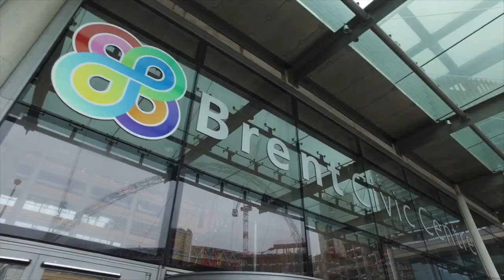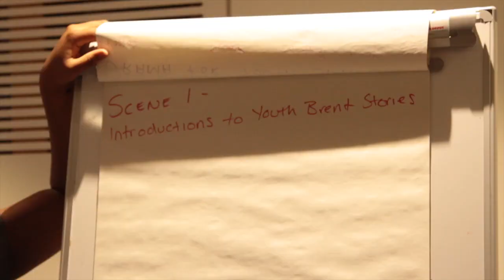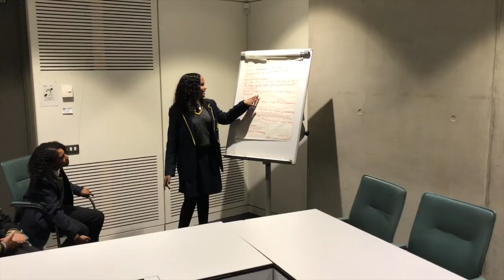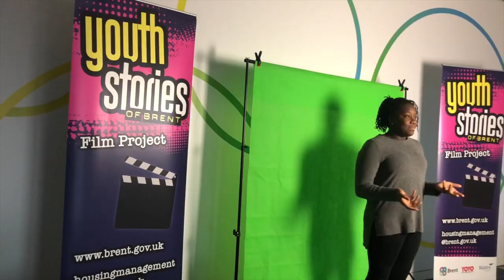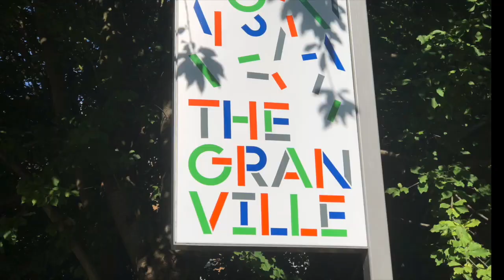The making of 'Youth Stories of Brent'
This video documents the journey of the young filmmakers from Brent who were part of a media project to make the 'Youth Stories of Brent' documentary film. The full 'Youth Stories of Brent' film is available